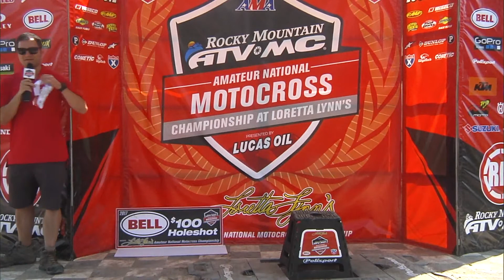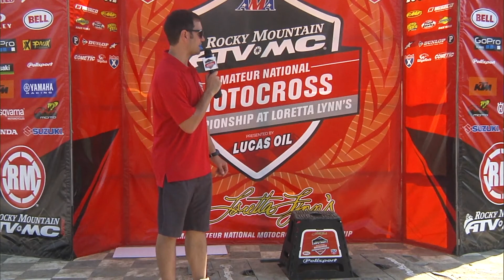Senior 40+ - Moto 2 - Loretta Lynn's Remastered 2017